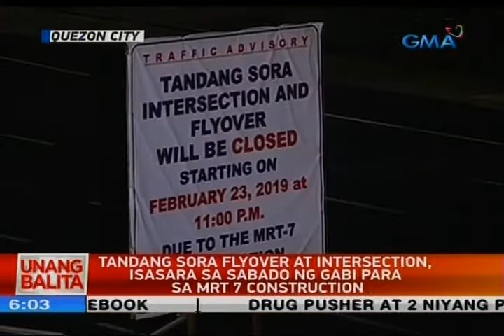UB: Tandang Sora flyover at intersection, isasara sa Sabado ng gabi para sa MRT 7 construction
Sa mga motoristang dumaraan sa Tandang Sora flyover at intersection, alamin na ang mga alternatibong ruta, dahil sa Sabado ng gabi ay isasara na ang mga 'yan para sa pagtatayo ng MRT-7. Mula sa Tandang Sora Flyover, may unang balita si James Agustin.